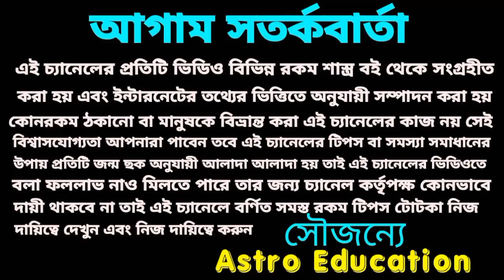বাড়ছে শনির ক্ষমতা 139 দিনে এই ছয়টি রাশি মহা কোটিপতি!